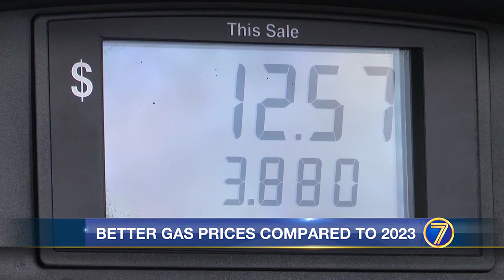Gas prices are down this Labor Day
It’s likely that you paid less for gas than you did last Labor Day Weekend.